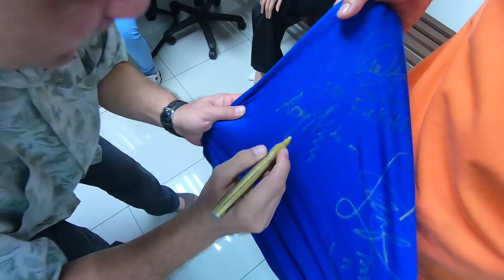FAUZIAH MD DAUD MELATAH.. INILAH REAKSI ROY AZMAN SEMASA PENGAMBARAN ADELLEA SOFEA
HAHAHAHA...KORANG KENA TENGOK SAMPAI HABIS LAWAK GILA...
Saya shooting kt sini happy gile bersama diorang ni...